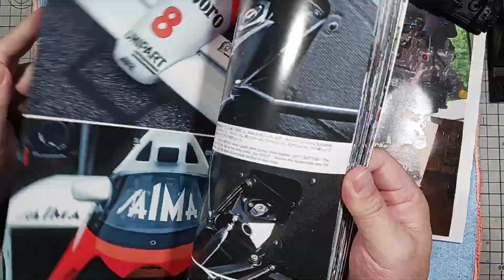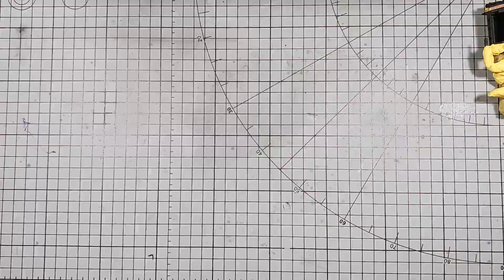忙しい人用 23 カウルとフロントノーズの合わせ他【PROTAR】McLaren MP4/2C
【PROTAR】McLaren MP4/2
イタレリ2023年カタログに載ったので再販されれば、また買えば、ストック可能だと思ってます
今年の組立の目玉はビーマックスのLOTUS99Tのつもりだったが、度重なる発売延期なのでコレを組んでみます

マクラーレン MP4/2 (McLaren MP4/2) は、マクラーレンがF1世界選手権参戦用に開発したフォーミュラ1カーで、ジョン・バーナードが設計した
1984年から1986年まで使用された
コンストラクターズチャンピオンを2度(1984年、1985年)、ドライバーズチャンピオンを3度(1984年：ニキ・ラウダ、1985年、1986年：アラン・プロスト)獲得した
エンジンは一貫して、共同オーナーのマンスール・オジェ率いるテクニーク・ダバンギャルド (TAG) の資金を得てポルシェに開発を委託したターボエンジンを搭載した。このエンジンのバッジネームは「TAG」であるが、しばしば「TAGポルシェ」と通称される

MP4/2C
1986年シーズンに向け、更に改良が加えられたのがMP4/2Cである。
一見するとMP4/2Bとよく似ているが、モノコックは新造されている
モノコックは六角断面に戻されターボの吸気がサイドポッド側面から、モノコックの六角断面化に因って生まれたコクピット側面の隙間に変更された
レギュレーションにより燃料タンク容量が195リットルに制限されたことに伴い低重心化が図られ、ドライバーの着座位置・姿勢なども変更された
ギアボックスは前年までの5速から6速化された
MP4/2Cは、5台が製造された
ウィリアムズ・ホンダにコンストラクターズタイトルを譲ることになったが、ドライバーズタイトルはプロストが確実に上位入賞を続け、最終戦オーストラリアGPで連覇を達成した

デザイナー ジョン・バーナード
先代 マクラーレン・MP4/1E
後継 マクラーレン・MP4/3
主要諸元
シャシー カーボンファイバー ハニカム モノコック
エンジン TAG ポルシェ TTE PO1, 1,499 cc (91.5 cu in), V6, ターボ, ミッドエンジン, 縦置き
トランスミッション マクラーレン / ヒューランド 5速 MT
燃料 シェル
タイヤ 1984年: ミシュラン
1985年 / 1986年: グッドイヤー
主要成績
チーム マールボロ マクラーレン・インターナショナル
ドライバー フランスの旗 アラン・プロスト
オーストリアの旗 ニキ・ラウダ
フィンランドの旗 ケケ・ロズベルグ
イギリスの旗 ジョン・ワトソン
コンストラクターズタイトル 2（1984年, 1985年）
ドライバーズタイトル 3（ニキ・ラウダ：1984年,
アラン・プロスト：1985年, 1986年）
初戦 1984年ブラジルグランプリ

‹主な道具 ›
PS309
Mr.リニアコンプレッサーL7レギュレーター/プラチナセット
セット内容
●PS254 Mr.リニアコンプレッサーL7
●PS289 プロコンBOY WAプラチナver.2
●PS234 Mr.エアーレギュレーターMkⅣ
●PS282 ドレン＆ダストキャッチャー
●PS230 Mr.スタンド＆トレイセットⅡ
●PS247 Mr.エアーホース・1/8（S）スパイラル

アネスト岩田キャンベル ミニ補助タンク CHST-02

PS290
プロコンBOY LWAトリガータイプ ダブルアクション
0.5mmノズル15ccカップ

PS-268A
プロコンBOY SQ アルミ製軽量タイプ スカイブルーVer

Item No:74534 ペインティングブース No.4
スプレーワーク ペインティングブースII（ツインファン）

VFW-25X2 [窓用換気扇 ライトグレー 羽根径：25cm]
P-25X1 [高窓延長パネル]　東芝 TOSHIBA

エコーテック
超音波カッター USW-334ek 本多電子（株）

マイクログラインダー　HD20A　浦和工業
 [パワーコントローラー] 　goot グットPC-11　太洋電機産業

ヒートペン HP-1000　株式会社 十和田技研

ペンサンダー 　プロクソン(PROXXON)【先端形状8種・ペーパー3種付】 No.28594

[塗装マスク]　DPM-77TM 　トラスコ中山 TRUSCO

モノタロウ 静電気除去ブラシ ハンド型